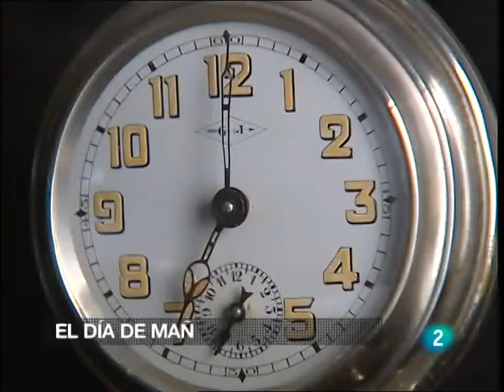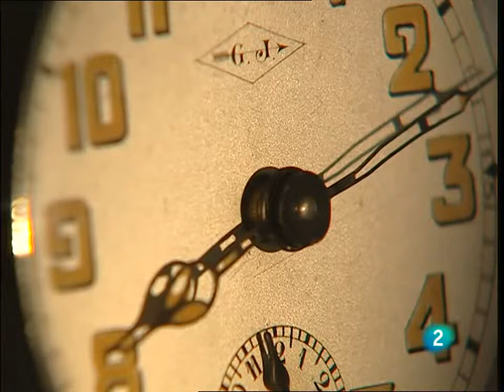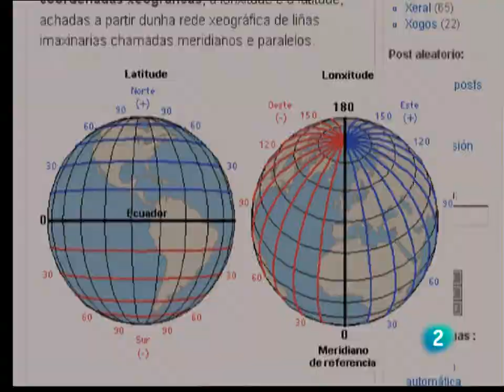Mara Torres (&) - Mañana se adelanta el día, y mañana será pasado - La2N 01 jul 11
A Labana.